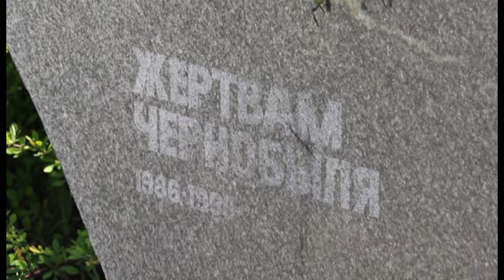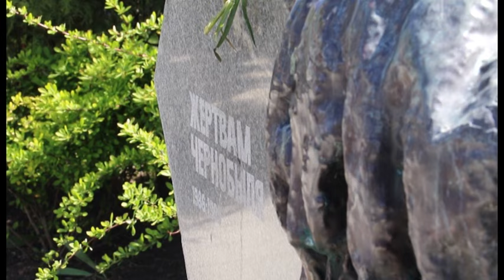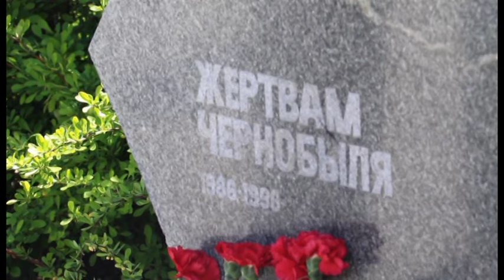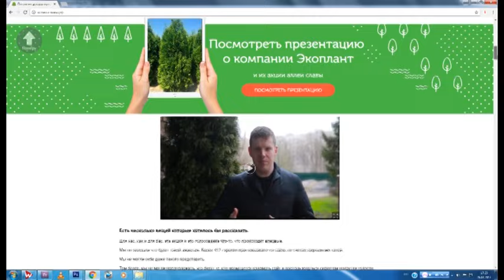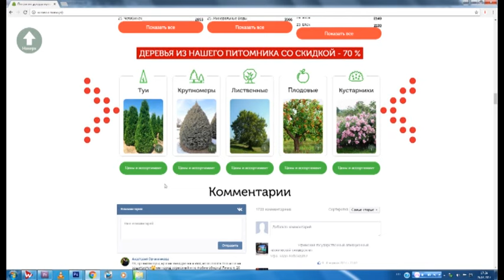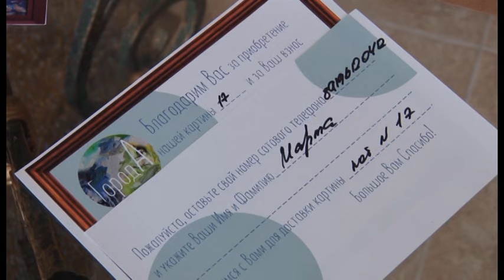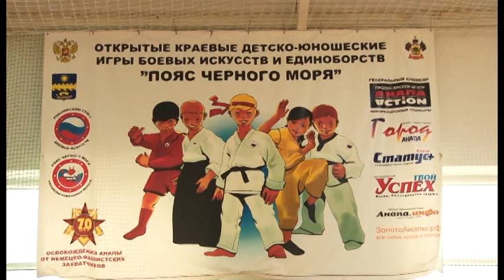Новости "Анапа Регион" от 26 апреля 2017 года